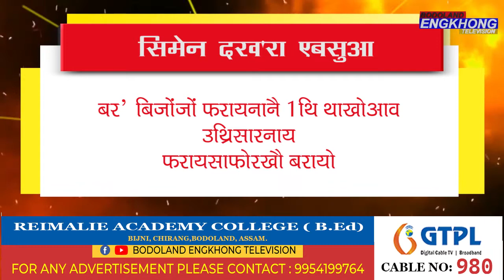सिमेन दख'रा एबसुआ बर' बिजोंजों फरायनानै 1थि थाखोआव उथ्रिसारनाय फरायसाफोरखौ बरायदों